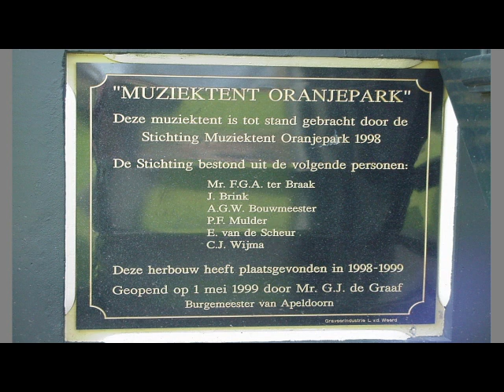Interview Sokkenbuurt Zeemanskoor door Hieke Goos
Het interview zoals te horen was op 22 augustus op Radio Apeldoorn. Met foto' s vanuit de studio en beelden bij de nummers van het koor die gedraaid werden.